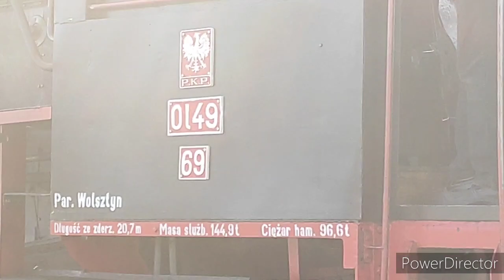,,Chochelka"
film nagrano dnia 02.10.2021